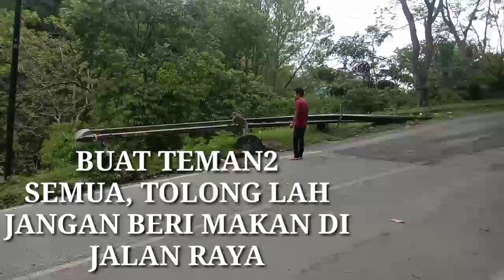Dari pada di gigit mending kabur.. dari pada ini terjadi, baik nya jangan beri makan di jln raya 🙏